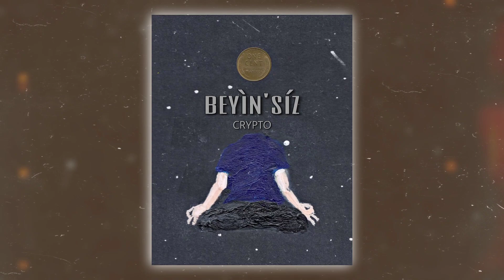Crypto - Beyin'Siz (Official Audio)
"CRYPTO Music" rəsmi kanalın bütün hüquqları qorunur. Videoların kopyalanması və başqa hesaba yüklənilməsi qəti qadağandır. Əks halda şikayət olunacaq. Ətraflı məlumatlar aşağıdadır.

Mix & Mastering: Farid Babayev (Fedya)
Musiqi:
Dizayn: Fedya
Söz : Crypto (Bağırlı Bahir)